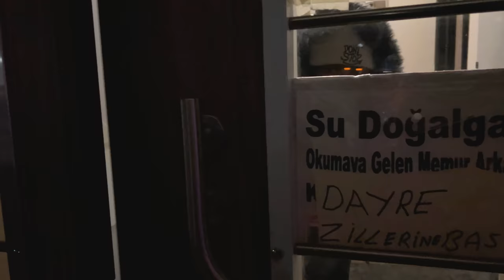Mari fanm lan vin barel ak yon neg bgy lan mal fini|JJM|NATHALIE|LIGHTMAN